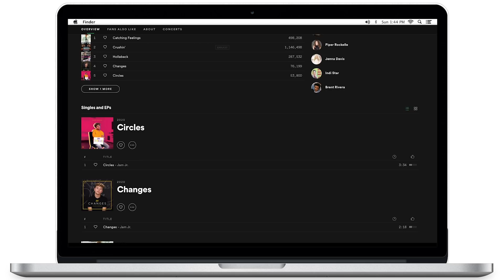She Said YES To Me For 24 HOURS... | Gavin Magnus ft. Lexi Hensler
Hey guys, Gavin Magnus here, and I hope you enjoy today's video where she said yes to me for 24 HOURS! This funny video was crazy because Lexi had to say yes to everything I said for the entire day...You won't believe what I made her do in this crazy challenge video, so stay tuned until the very end to see her reactions! What do you think I made her do? Jump in a pool? Scream in Target? Kiss me? Love you Goat Fam!

"Catching Feelings" Available everywhere!

Filmed & Edited by:
Brian Hartwig